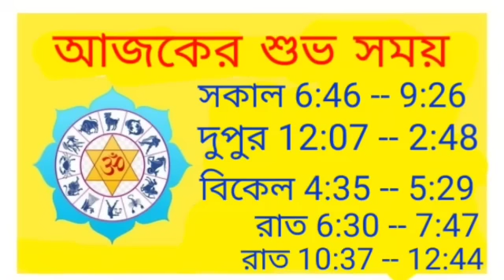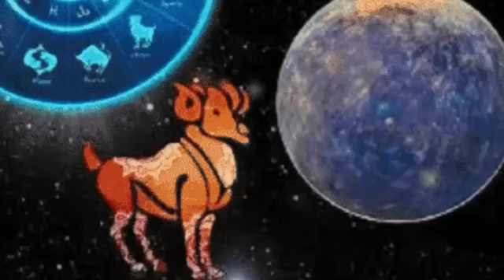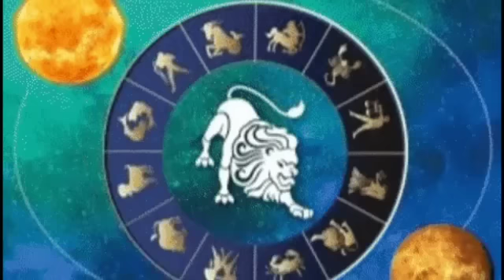Ajker Rashifal 11 June 2023 | আজকের রাশিফল ১১ জুন ২০২৩ | Rashifal today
ajker rashifal
ajker rashifal
rashifal today
ajker rashifal bangla
Ajker rashifal in bangla
dainik rashifal
Daily rashifal